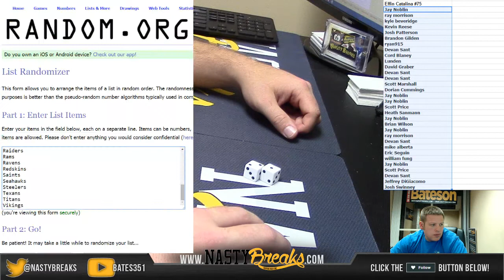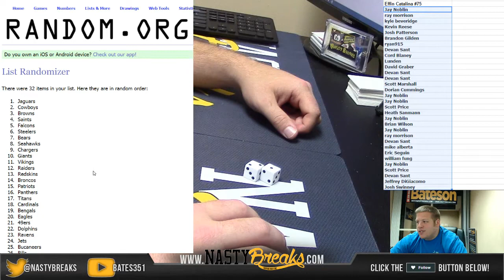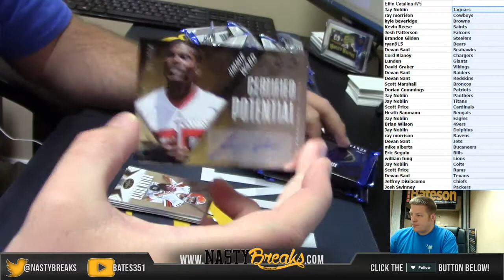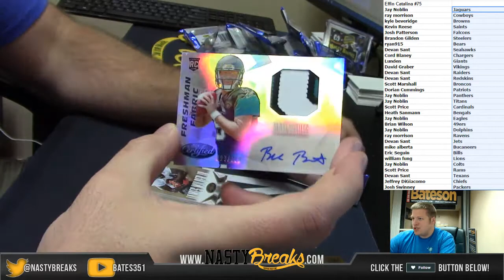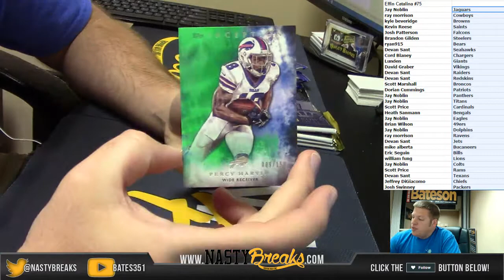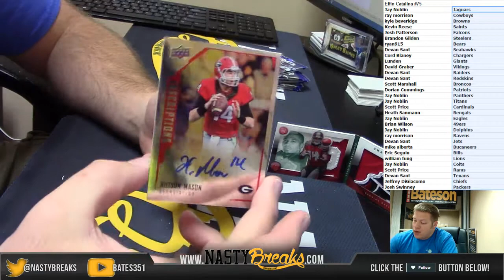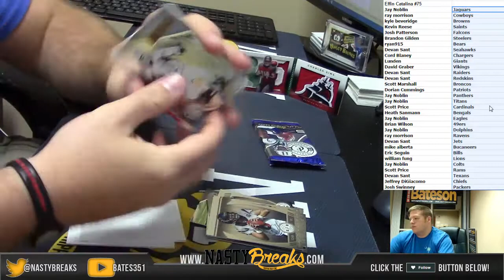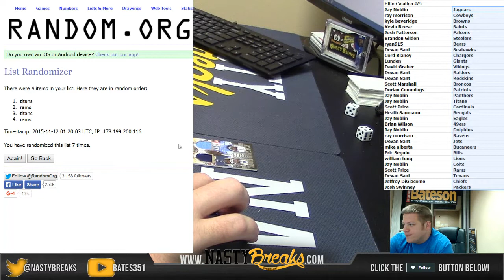Effin Catalina FB Mixer #75